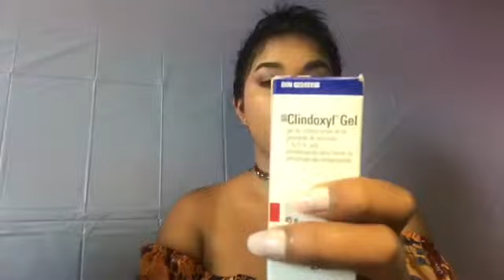MY ACNE STORY AND HOW I GOT RAID OF IT 😓~Falisha Zaman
Instragram; falishazaman
Facebook;  falishazaman

As mentioned i'm only leaving the link for the Night mask;